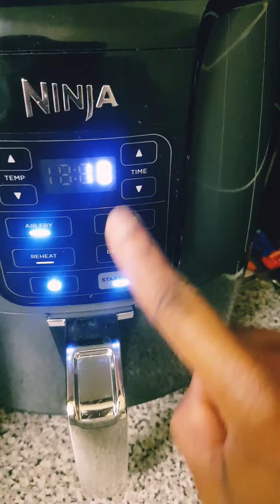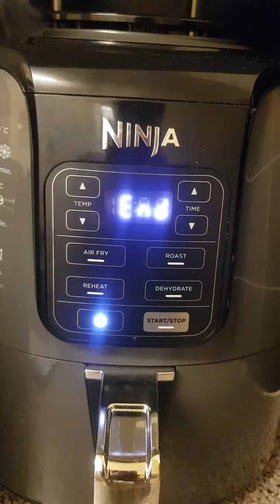How to fry burger steak in a air fryer airfryersteak steak how tomakesteak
Hello guys, In today's video, i will be showing you how to fry burger steak using a air fryer.

flow=cmV0dXJuVXJsPS9teWFjY291bnQvdHJhbnNmZXIvaG9tZXBhZ2UvcmVxdWVzdCZjYW5jZWxVcmw9L215YWNjb3VudC90cmFuc2Zlci9ob21lcGFnZS9yZXF1ZXN0